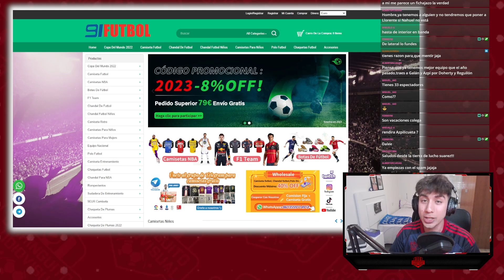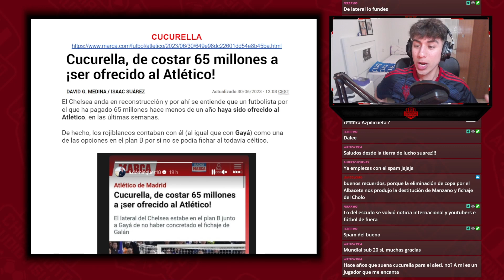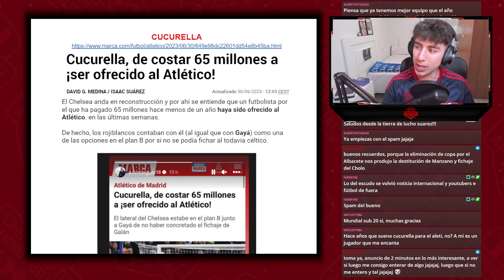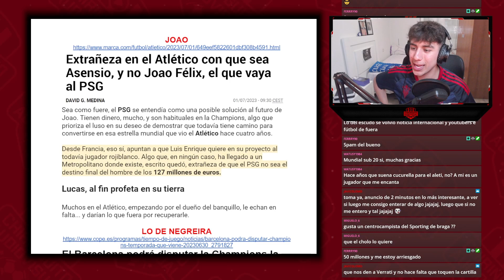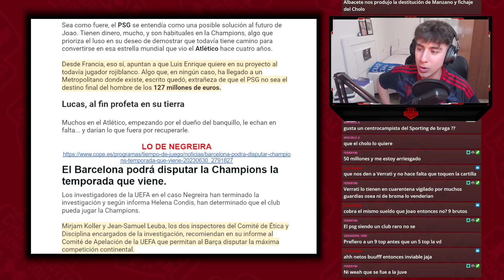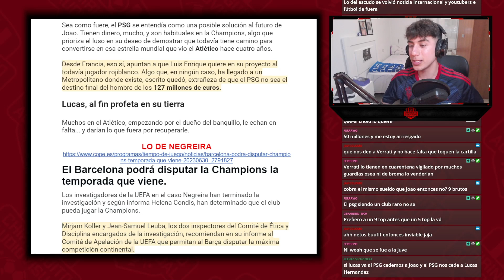EXTRAÑEZA DEL ATLETI CON MENDES, JOAO Y ASENSIO ¿EXTRAÑAN A LUCAS HERNANDEZ? CUCURELLA NOS GUÍA